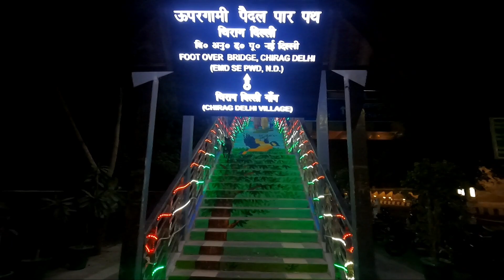fun unlimted on Independence day | chirag delhi road side beautification opening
Welcome to Hippie Heels . A travel vlogging YouTube channel.

This is is the first video with Gopro9 .